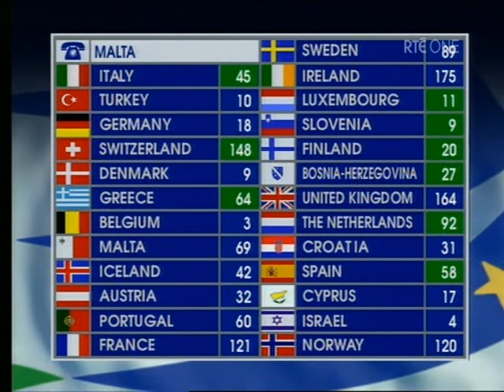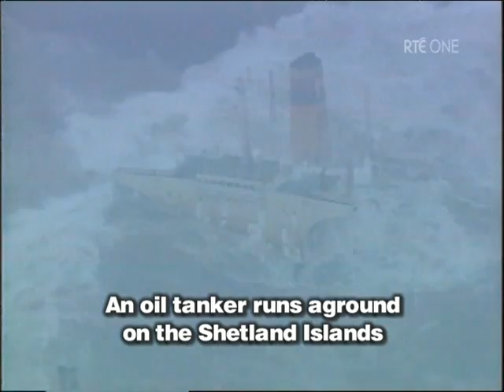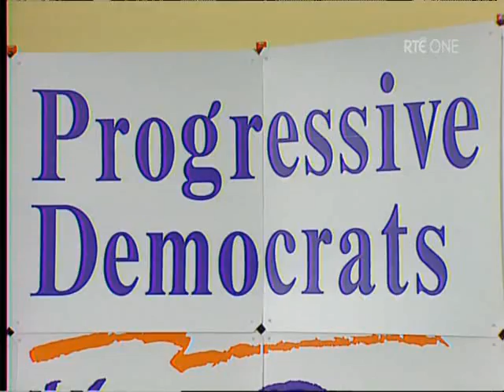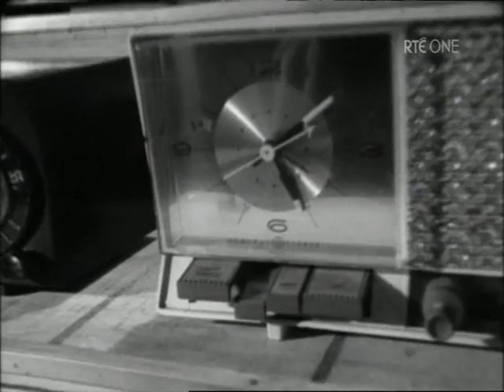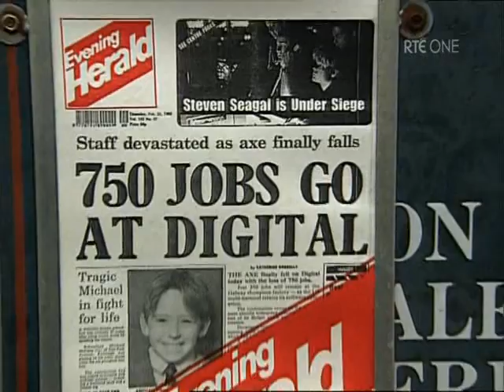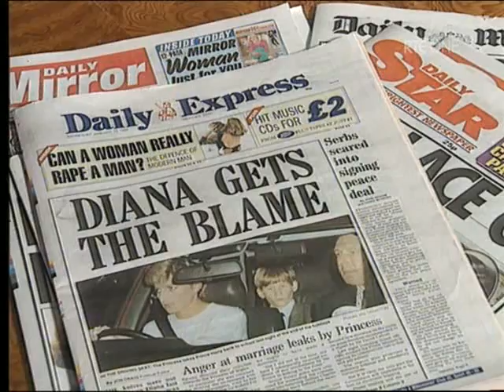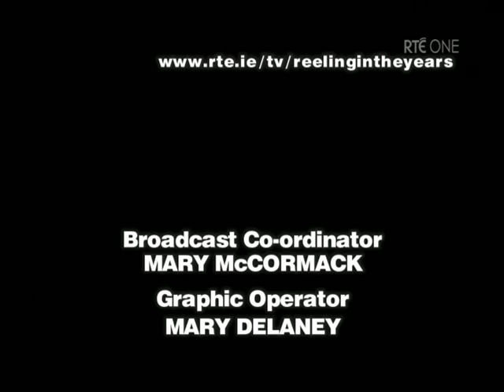Reeling in the Years (1993) RTE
RTE - Reeling in the Years 1993